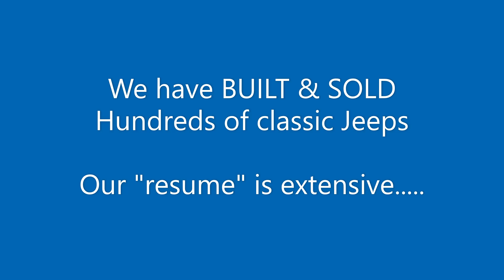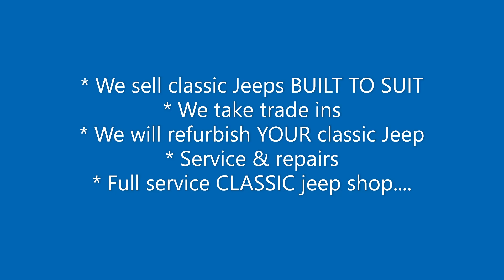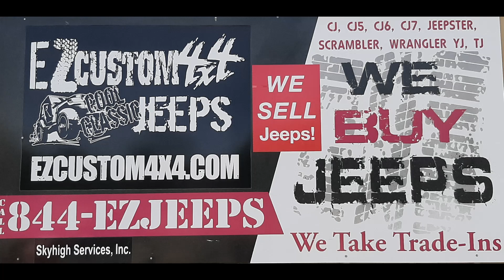1992 Black YJ Textured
Anther Cool Classic ride from our shop!  EZCustom4x4.com  EZJEEPS   WE SELL CLASSIC JEEPS AND CUSTOMIZE THEM!